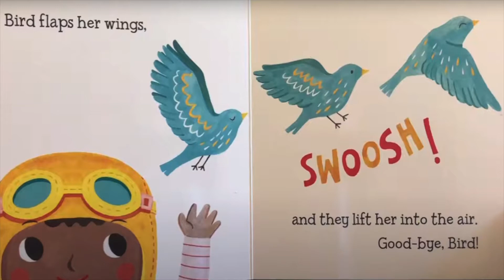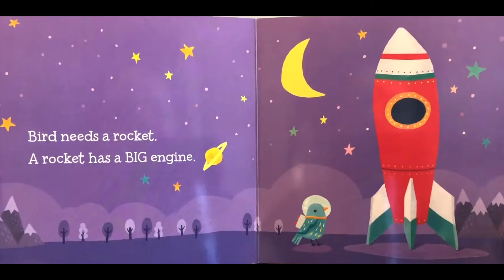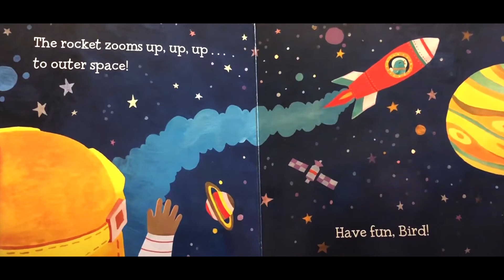🛫LIVRE EN CREOLE / BÉBÉ ENMEN L’INGÉNIERI AERONAUTIQUE! / baby loves aerospace engineering !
C'est l'histoire d'un enfant qui découvre comment on vole, en passant par les oiseaux, les avions, jusqu'aux fusées.
Cette histoire a été traduite de l'anglais vers le français par LivresPourEnfantsNoirs.
Je n'ai pas de droit sur cette histoire. N'hésitez pas à soutenir l'auteur et l'illustrateur en le réclamant a la bibliothèque de votre ville ou en achetant le livre sur le lien ci-dessous:

Livre écrit par Ruth Spiro
Illustré par Irene Chan
Traduit et lu par Freelib Bro

Notre Etsy shop de poupée noire faite main en France 🇫🇷 avec des tenues en wax et dès locks en laine. Pour 27€ frais d’envoi inclus

Fair Use Act - 17 U.S.C. § 107, Not withstanding the provisions of sections 106 and 106A, the fair use of a copyrighted work, including such use by reproduction in copies or phone records or by any other means specified by that section, for purposes such as criticism, comment, news reporting, teaching (including multiple copies for classroom use), scholarship, or research, is not an infringement of copyright.